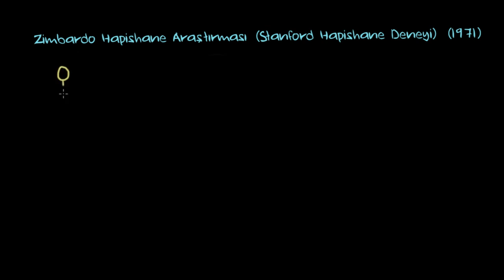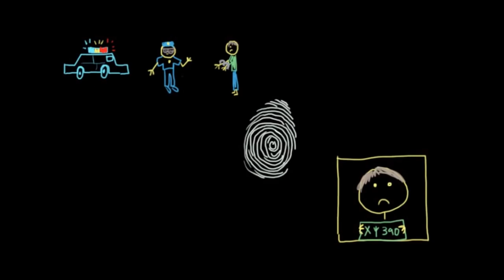Zimbardo'nun Hapishane Araştırması, Stanford Hapishane Deneyi (Psikoloji / Davranış)